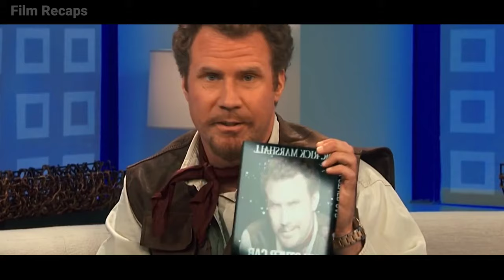He Found Himself Alone In Isolated Island With 10000 Women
In this movie a group of scientists accidentally travel in million years in past and stuck there forever